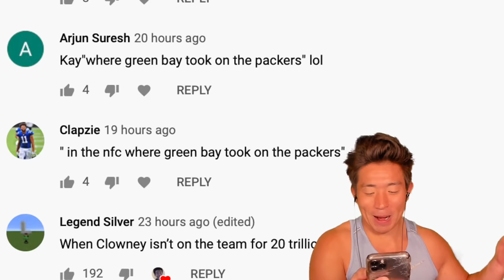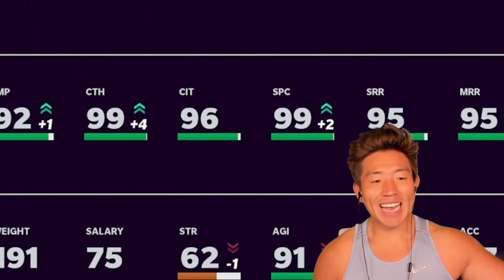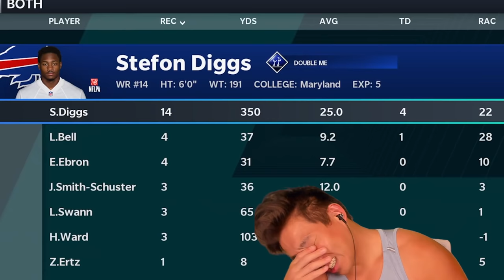Stefon Diggs is UNGUARDABLE! Crazy One Hand Catches! Madden 21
whats goooddd